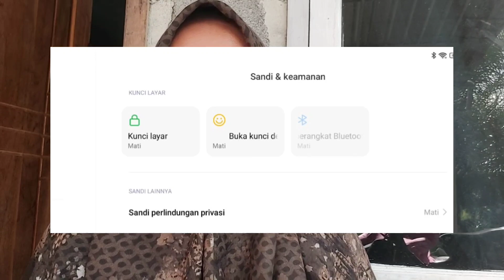Q N A SEPUTAR REDMI PAD - STYLUS PEN KEYBOARD DAN CASE UNTUK REDMI PAD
Hallo.

Aku punya rekomendasi toko untuk beli produk yang ada divideo.
Langsung klik link nya aja ya 🥰

Link produk:
1. Tablet Redmi Pad

2. Case Nutup sampai ke kamera + keyboard touchpad ( usb type c)

3. Case nutup sampai kamera+keyboard biasa tanpa touchpad (micro usb)

Recommendasi Stylus Pen "Palm Rejection"

Dan pilih Kategori HP 🥰

Happy watching and happy shopping gaes 🫶🫶